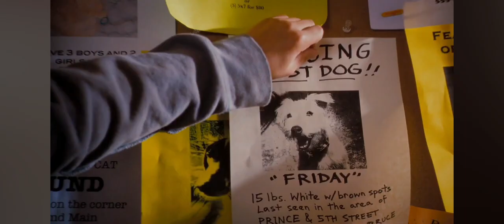Hotel For Dogs Emma Roberts Jake T Austin Andi Bruce 20th Century Fox (2009)